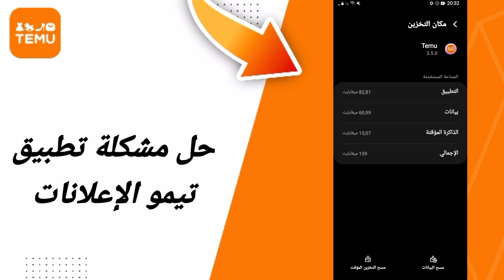حل مشكلة تطبيق تيمو الإعلانات في تطبيق تيمو Temu